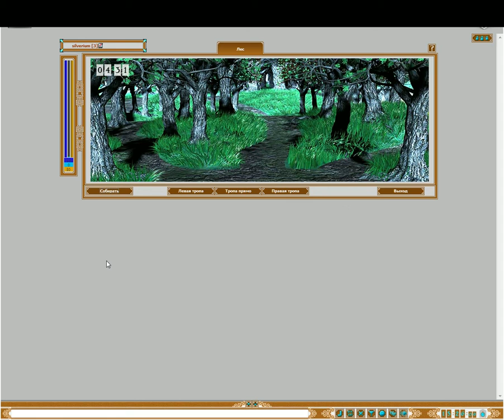1 Bloody World browser fantasy mmo rpg George IV Kostandi